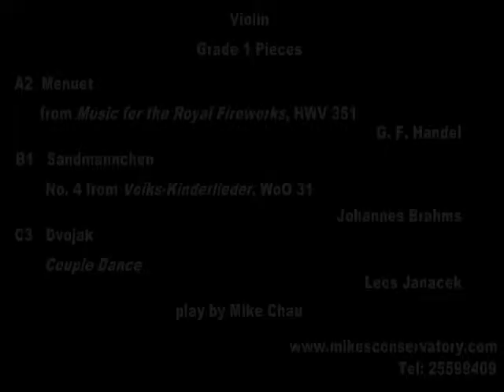Violin Grade 1 Pieces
Violin Exam Pieces Grade 1, played by Mike Chau